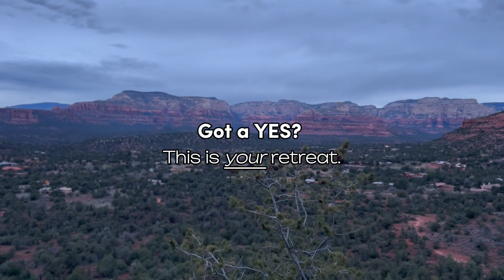How to Know if You Should Come to My Retreat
Has your intuition ever led you to something totally outside of your comfort zone?

That's what happened for me when I went to my first transformation retreat when I was 29. Before that, I didn't believe in going to retreats. Why pay $1,000s when I can just watch a Youtube video.

I was so wrong, delightfully. I've since been to 8 retreats. And I've hosted 13 of my own.

What led me to my first retreat was not logic. It was intuition.

But, how can you trust your intuition? How can you hear it? I explain in this video.

⚡Are you ready for YOUR life-shifting week? Attend the upcoming 4 day fully immersive pelvic healing retreat with me in Sedona. 🌄 May 16-19. Only 6 tickets are available

👇More From Transform

🔔 Click on the bell so that you never miss a new video!

You Transformed LLC (doing business as Transform Men's Pelvic Health) offers health and fitness information intended to assist you in improving your general health and well-being. These videos and written text are designed for entertainment and educational purposes only. Please consult your physician before beginning this or any other exercise program.

By participating in this exercise or exercise program, you agree that you do so at your own risk, are voluntarily participating in these activities, assume all risk of injury to yourself, and agree to release and discharge YouTransformed LLC from any and all claims or causes of action, known or unknown, arising out of YouTransformed LLC negligence.

Transform You, and Your Pelvic Floor Transforms.